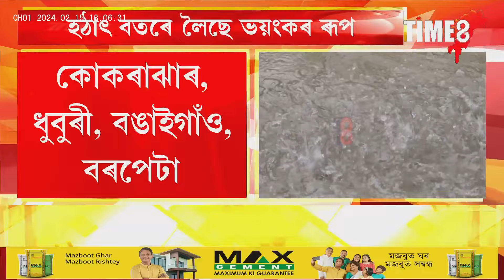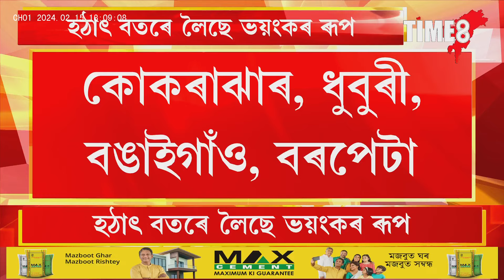হঠাৎ বতৰে লৈছে ভয়ংকৰ ৰূপ ।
হঠাৎ বতৰে লৈছে ভয়ংকৰ ৰূপ । ৰাজ্যৰ বহুকেইখন জিলাত জাৰি কৰা হৈছে ইয়েল্ল' এলাৰ্ট। অসমৰ লগতে উত্তৰ-পূবৰ আন ৰাজ্যতো হ'ব প্ৰচণ্ড বৰষুণ